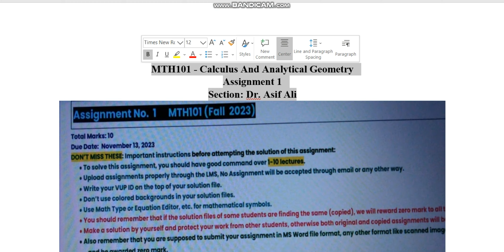MTH101 Calculus & Analytical Geometry Assignment 1 Fall 2023 Virtual University of Pakistan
Section: Dr. Asif Ali
MTH101 Calculus & Analytical Geometry
Assignment 1
 Fall 2023